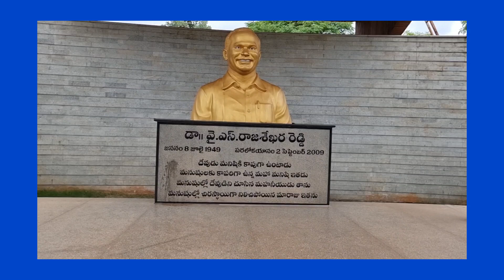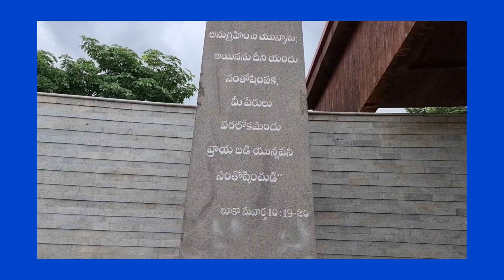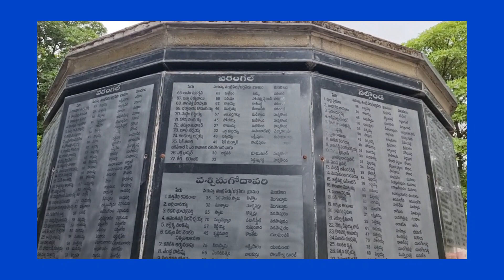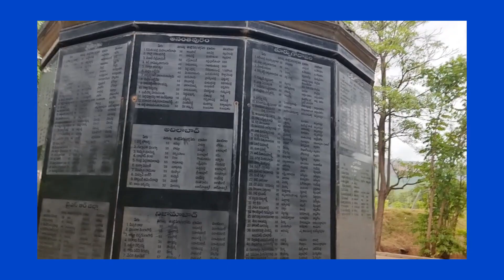YSR ఘాట్... ఇడుపులపాయ.. కడప/